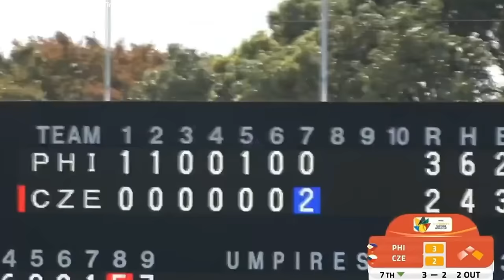Philippines vs Czech Republic | U15 WOMEN'S SOFTBALL WORLD CUP 2023 | Opening Round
All video clips are property of WBSC & Game Time Sports

Nice One does not own the videos and music that are used in most cases. It is not my intent to in any way infringe on their video ownership. If you happen to find your footage or images in the video, please let me know, and I will be glad to credit you. Our understanding is that it is in correlation to Fair Right Use; however, given that it is open to interpretation, if you own rights to any of the images or videos and do not wish them to appear on this site and would like us to remove the video, I have no problem with that and will do so as fast as possible.